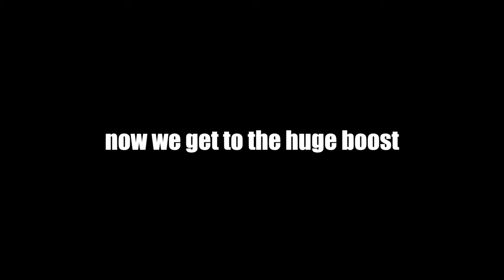Windranger Must Be Nerfed At All Cost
Ayo what's up guys TwoUps here and today we're using Windranger. Enjoy!